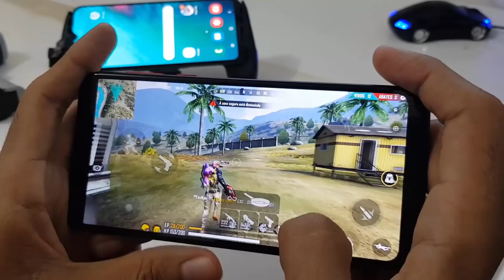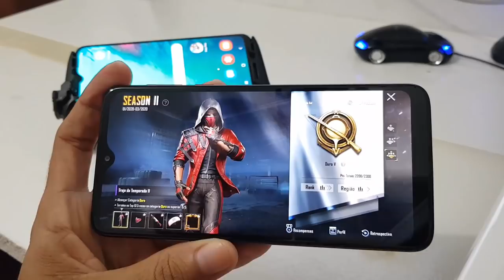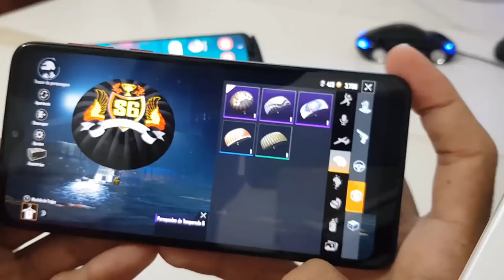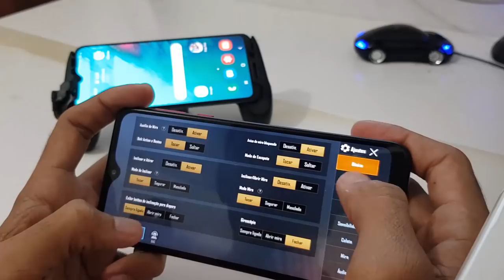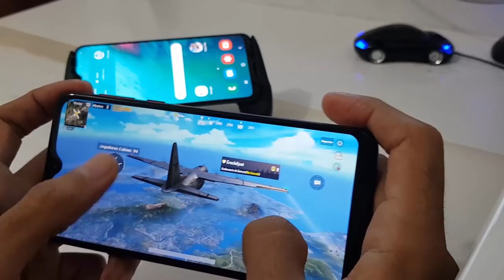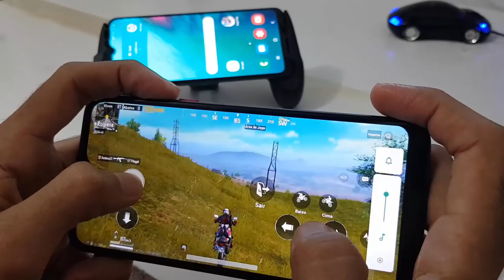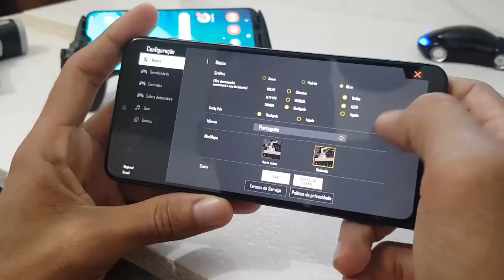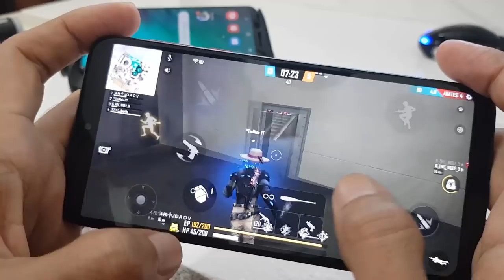Moto G8 Play PUBG - FREE FIRE qual roda melhor?